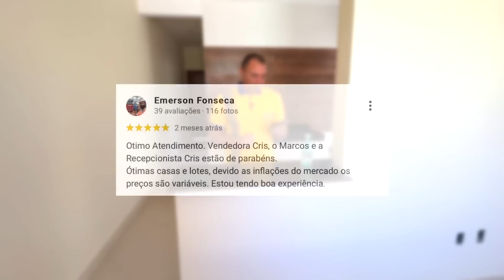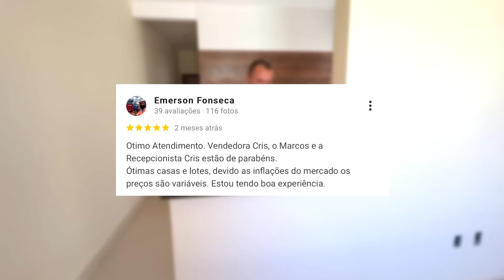Renda familiar de R$7.500,00 para morar bem próximo ao centro em uma casa com porão aberto e pronto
Avalie nossa empresa no Google clicando neste link abaixo
Que Tal Agendar Sua Visita e Tirar Todas As Suas Dúvidas?  😉

Descrição e referencia do Imóvel no site:

🏠 Bairro Bela Vista em Igarapé - MG

💰 N° 86 R$265.000,00  / Financiamento Bancário
💰 N° 84 R$270.000,00  / Financiamento Bancário
🛏 2 Quartos
🚙 Garagem
📺 1 Sala de Estar
👨‍🍳 1 Cozinha
🚽 1 Banheiro
🧱 Porão
🗺 Ótima Localização

MEDIDAS DOS CÔMODOS DURANTE O VIDEO.

00:00 - Introdução
0:10 - Rua do Imóvel
1:19 - Vista Aérea
1:49 - Fachada
2:47 - Sala de Estar
3:26 - Avaliação do Google
4:28 - Cozinha
5:13 - Quarto 1
5:47 - Quarto 2
6:22 - Banheiro Social
7:00 - Área de Serviço
7:28 - Porão
9:05 - Reflexão do Dia

*Consulte Condições.